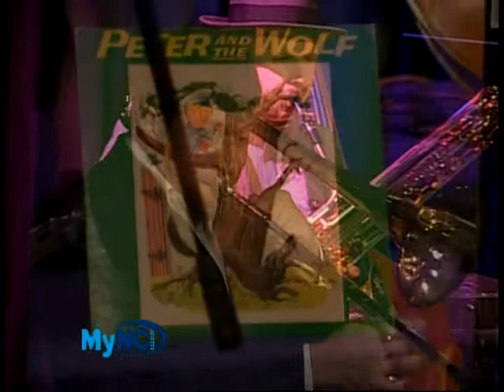Peter Lamb and the Wolves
Raleigh's Peter Lamb and the Wolves performs on Sessions at Studio B on June 10, 2010.

Audio Mixed by Corey Pirrotta